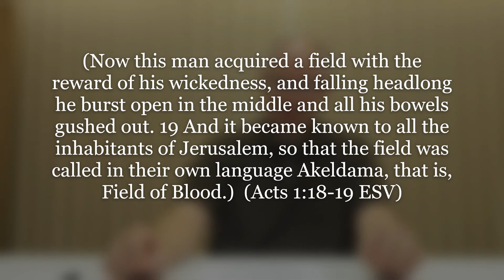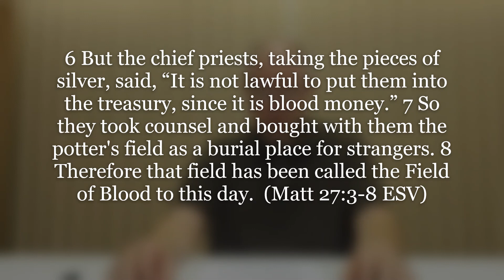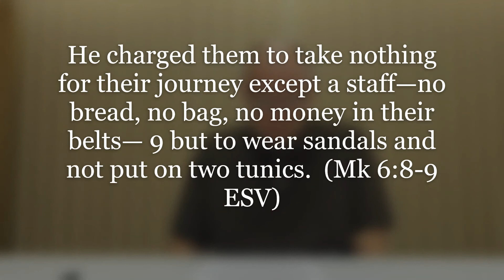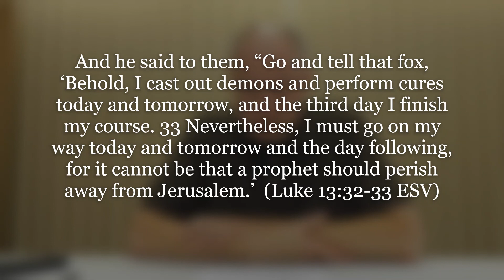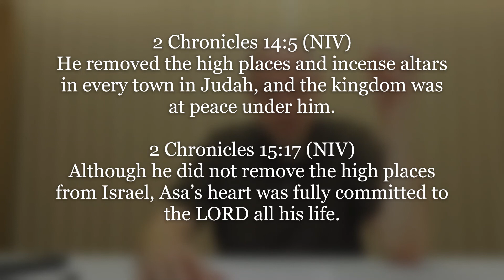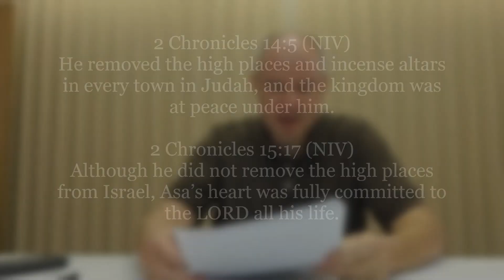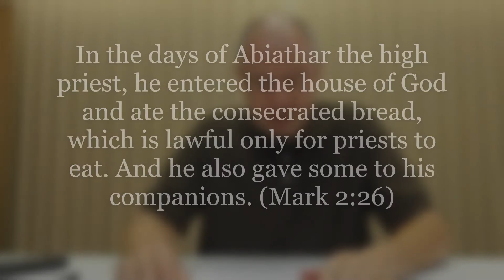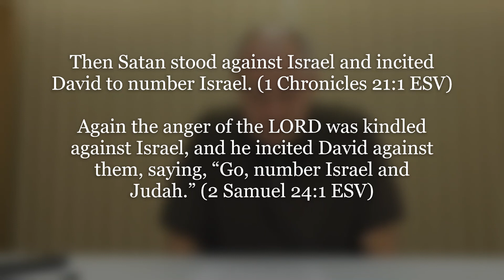Alleged Errors in the Bible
Discussion of the nature of the Bible as well as examination of several alleged discrepancies